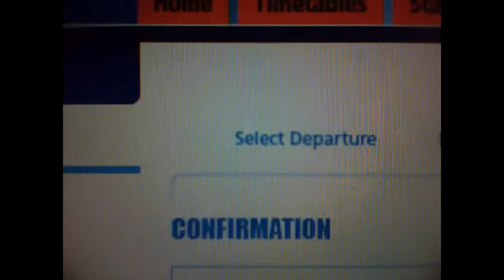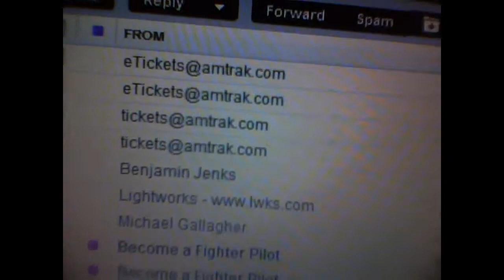I WET THE BED! (8.08.2012 - Day 397)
I Have Other Channels! Check Them Out!